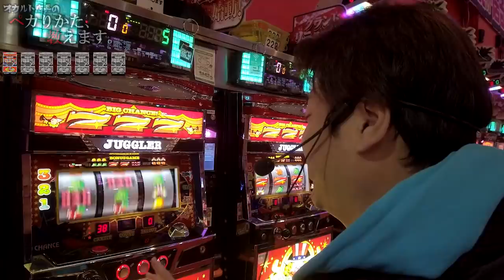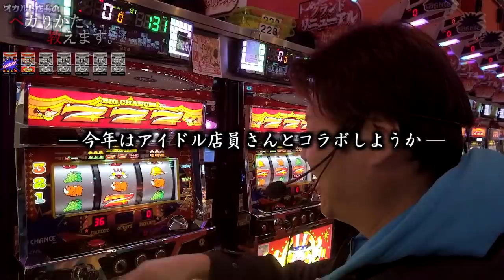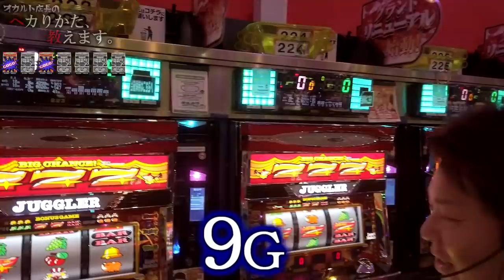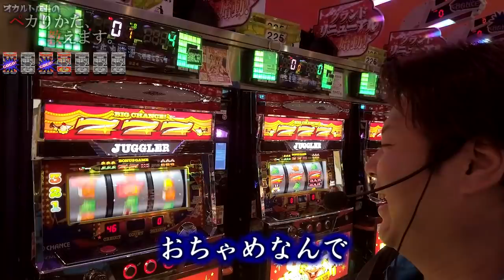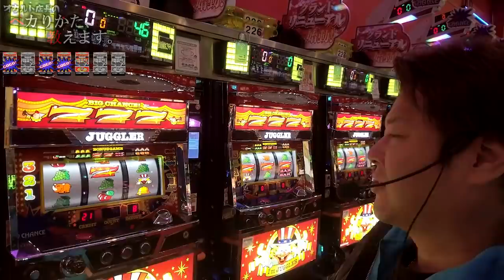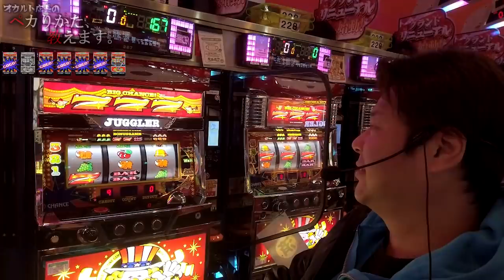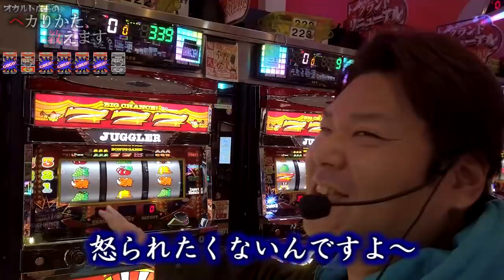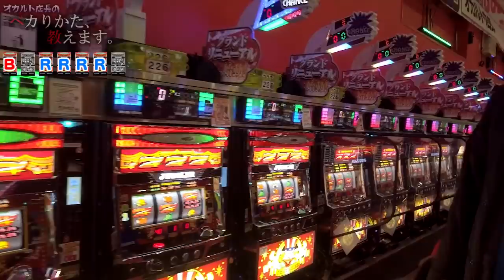【6号機アイム全ペカ】オカルト店長が最新ジャグラー7台の全ペカに挑戦します！？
今回は、久しぶりな全ペカシリーズ！
6号機のアイムジャグラー7台に挑戦します！！

成功させることが出来るのか！？

～ 皆様へ ～
たまちゃんは2020年内でハップスを卒業することとなりました。
今まで応援して下さった皆様ありがとうございました！

チャンネルの方はまだ続きますのでこれからも宜しくお願いします！